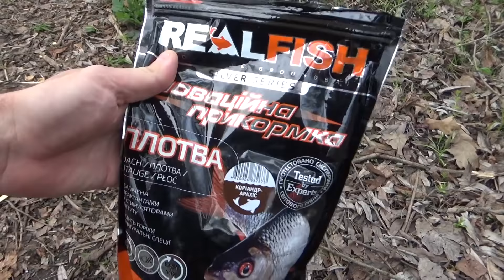КАК ЛОВИТЬ плотву весной. Секреты ловли.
Как ловить плотву весной. Секреты ловли.  Весенняя рыбалка в самом разгаре. Выехал в один из теплых дней в одно интересное место , в залив реки , половить плотву на удочку.
В этом видео вы узнаете много интересного о ловле плотвы весной на поплавочную удочку, расскажу вам где наиболее перспективные места и участки водоёмов для ловли в данный период , от чего зависит активный клёв плотвы весной.  Вы узнаете так же на какие приманки лучше всего использовать при ловле весной и почему выбор приманки напрямую зависит от температуры воды.
Почему прикормка весной для ловли плотвы играет важную роль и почему она важна особенно в начале весны, а так же поделюсь секретами ловли и увидите интересную рыбалку на поплавочную удочку  и узнаете много полезной и интересной информации.